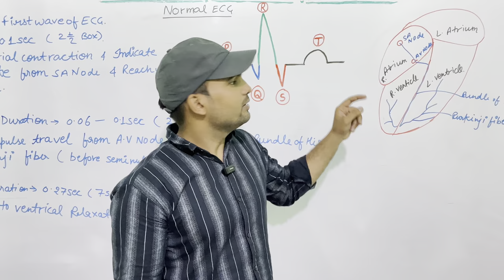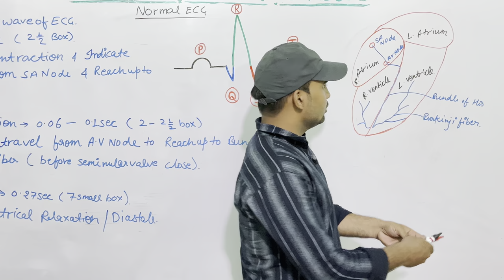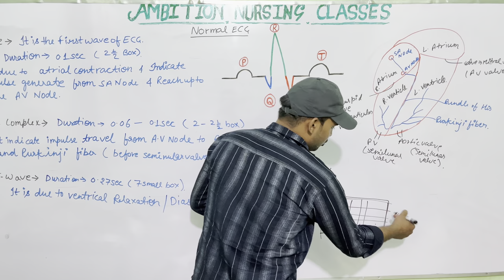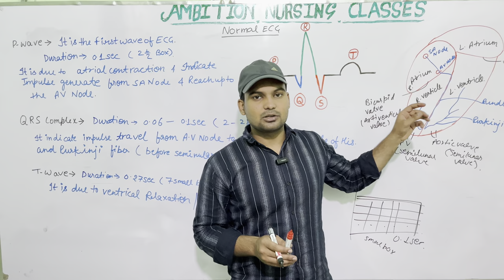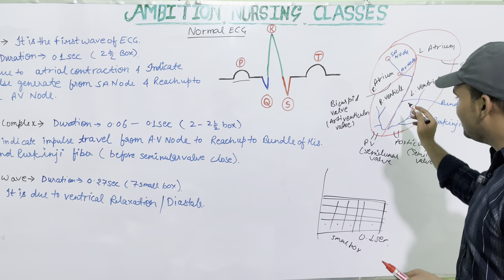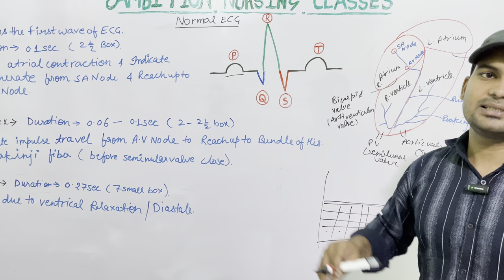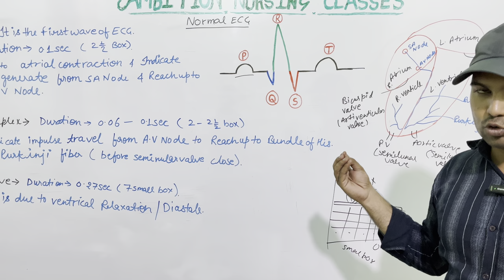ECG ( Electrocardiogram ) | Structure of ECG / EKG | What is (ECG) Electrocardiogram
Normal ECG in Hindi, ECG in Hindi , EKG in Hindi, Electrocardiogram | Electrocardiogram in Hindi , What is Electrocardiogram, What is ECG, What is EKG, Normal ECG ,

ECG kya hota h ,

Electrocardiogram kya hota h,

Electrocardiography (ECG/EKG) in Hindi,
Basic Electrocardiography (ECG/EKG) in Hindi,
P wave,
ST Segment,
QRS Complex,
T Wave,

Electrocardiography by Ambition Nursing Classes,
Ambition Nursing Classes (ANC),
Electrocardiography by ANC,

ECG by Ambition Nursing Classes,
ECG by ANC,